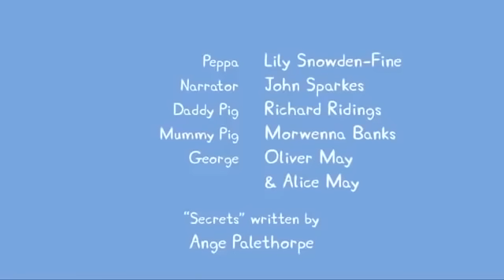Peppa Pig Português Brasil | Como ser um herói! | HD | Desenhos Animados